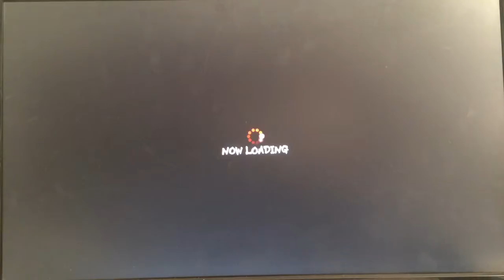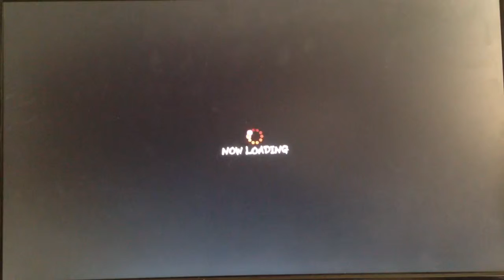Super street fighter 4 a.e ( rank matches ) with lag!!!!!!!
dont know how much more i can take of this